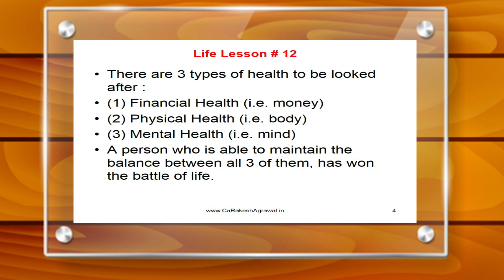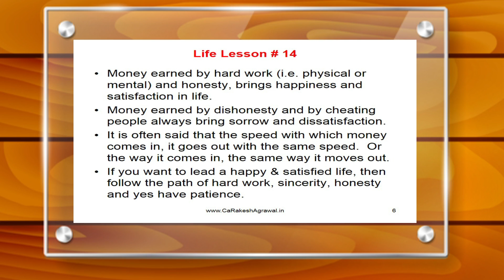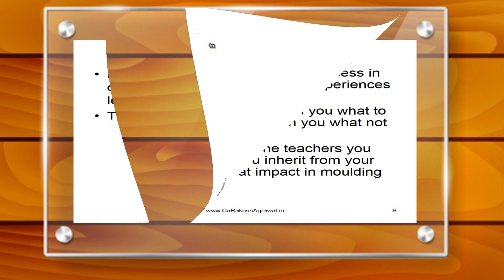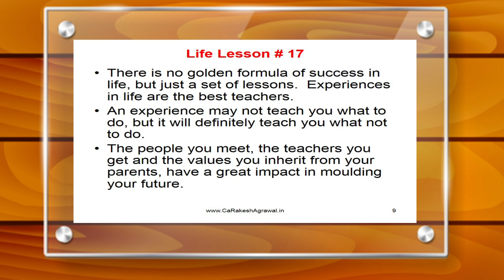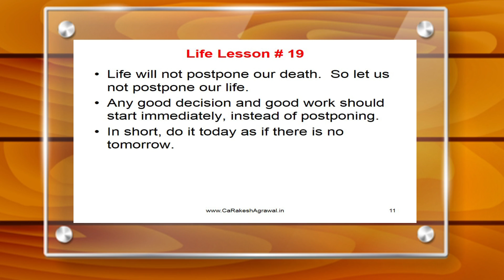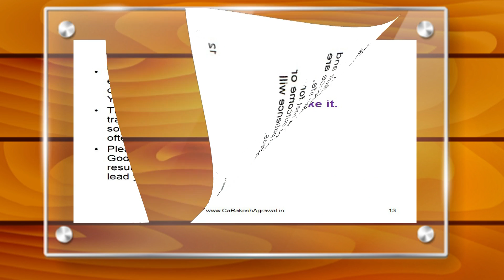Life Lessons 11 to 20 | Beautiful Quotes on Life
Get inspired by these great life quotes. This will help you to get a clear vision of your life and aspirations. Hope you all like it.

Regards
CA Rakesh Agrawal